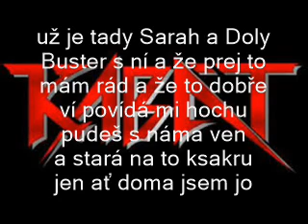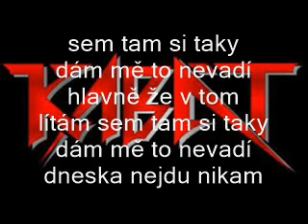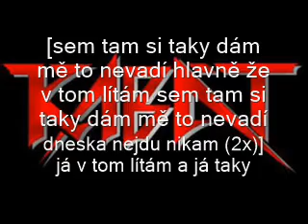Kabát - Sem tam si taky dám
Píseň z alba Čert na koze jel